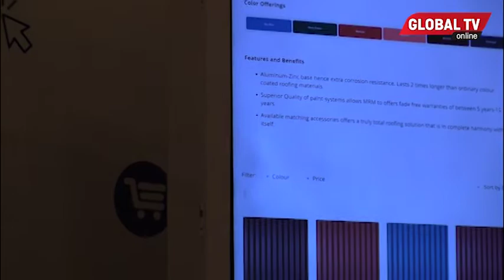ALAF WAZINDUA MFUMO WA DIGITALI, SASA WATEJA KUPATIWA HUDUMA HADI MAJUMBANI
KAMPUNI inayotengeneza Mabati ya Alaf imewasogezea Huduma karibu wateja wake Kwa Mfumo wa kidigitali zaidi Ili kurahisisha Huduma zao za vifaa vya ujenzi.
Meneja Masoko Saluwa Aziz amesema kutokana na kuwepo Kwa Mabadiliko ya Hali iliyopo Kwa Sasa na Taifa kupata janga la ugonjwa wa uviko hivyo Kampuni yao imejali Huduma zao na kuziboresha zaidi hivyo Kwa Sasa wateja wataepuka misongamano hasa Madukani na kufanya Manunuzi Kwa Mfumo kidigitali.